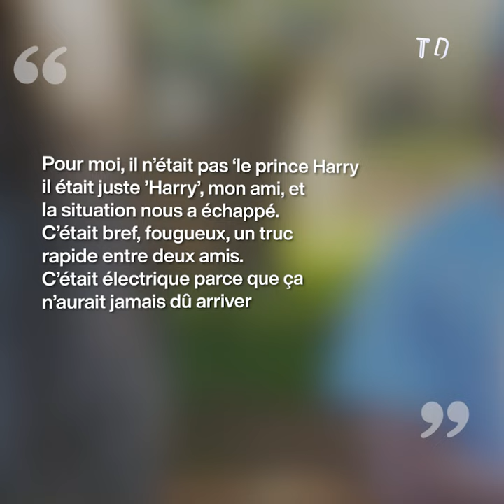Prince Harry : ses folles révélations sur… sa vie intime